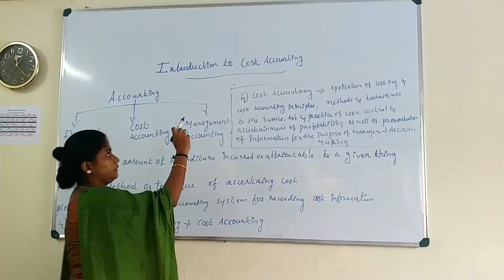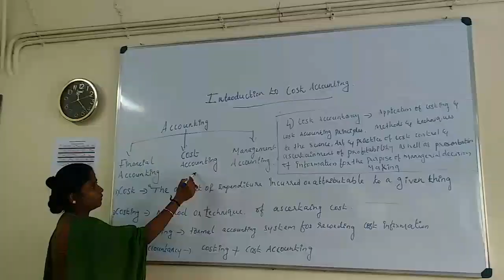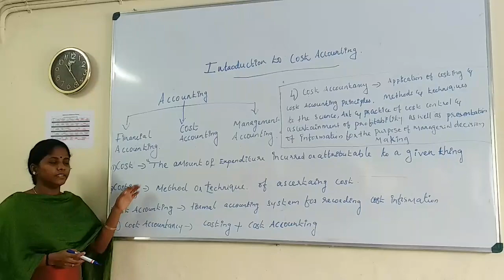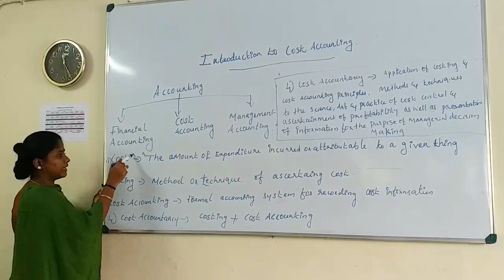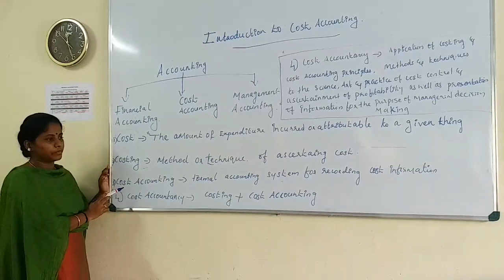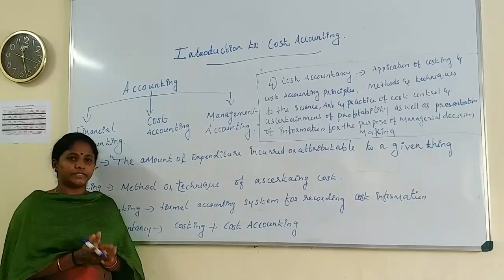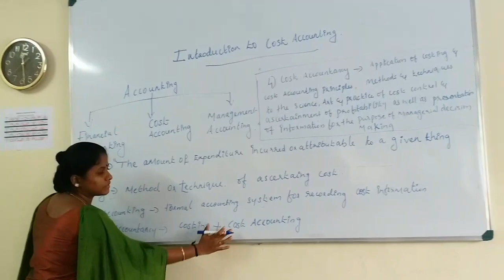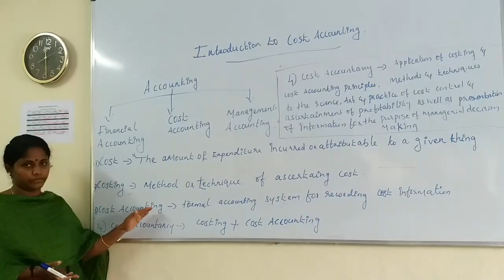COST ACCOUNTING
Chapter 1